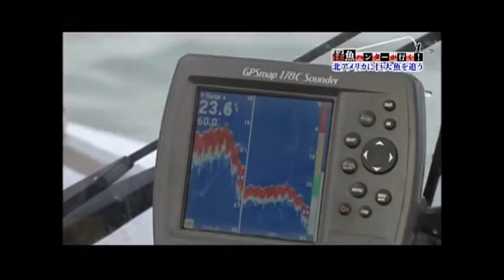TV show lands 10 foot giant White Sturgeon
Monster 10 foot Fraser river White Sturgeon caught! NHK TV hired us to be the guide service for a Fraser river White Sturgeon show and several fish were caught including a 10 foot giant Sturgeon weighing 500 pounds! Filming took place in early September 2015 in Mission BC. Fraser river White Sturgeon fishing is excellent for monster size fish from June to November. We recommend booking your Sturgeon package well in advance.